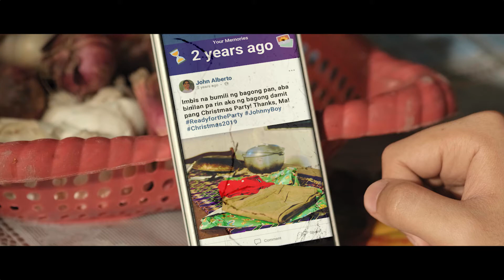Hadiah Terbaik (Teaser) | MR.DIY Indonesia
"Senyum dan kebahagiaanmu akan selalu jadi kekuatan untukku, Bu..."

Penasaran dengan kelanjutan videonya? Pantengin terus update-nya ya!